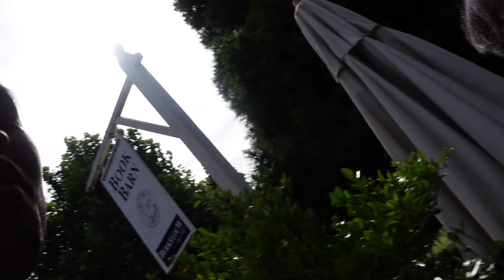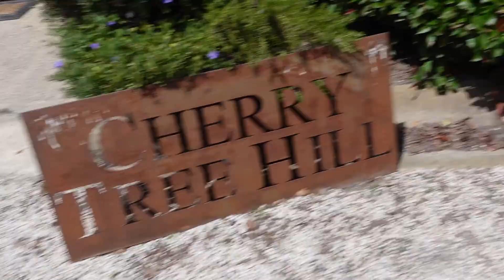2021 Roadtrip (Raw Vlog) || Vlog10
First roadtrip of the year and I hope it won't be the last!
We went to my friend's new workplace to visit her and go around the suburb. Thanks Nina and Macho for brining us there! Til next roadtrip!

Gears:

Fujifilm X-T3

Fujinon XF35mmF1.4 R

Fujinon XF23mmF2 R WR - Black

Ulanzi Gopro Case

Saramonic SR-XM1 Mini Vlog Microphone